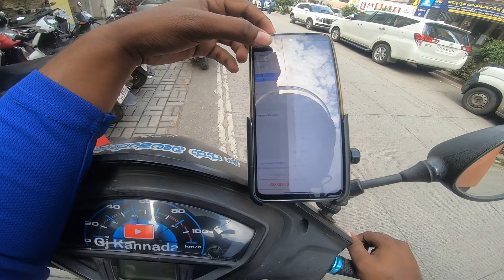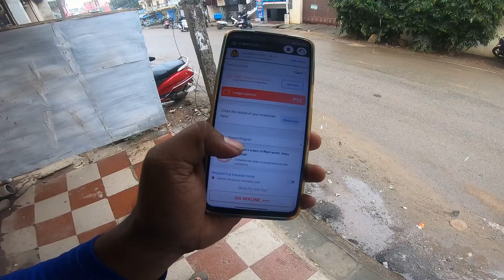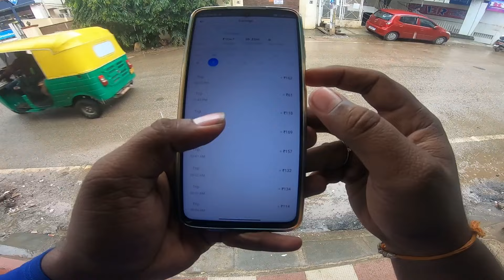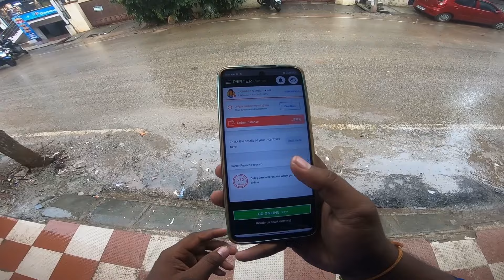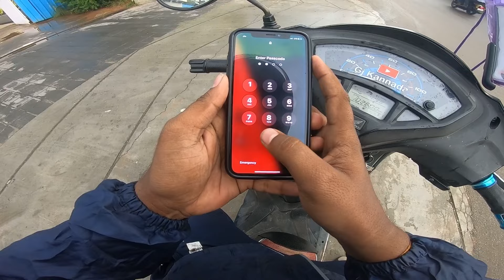ಹಿಂತವರು ದಿನಕ್ಕೆ ಒಬ್ಬರು ಸಿಕ್ರೆ ಸಾಕು🤬 | ನನ್ನ ಕೆಲ್ಸಕ್ಕೆ ದುಡ್ಡ ಕೊಡಲ್ವಂತೆ,, | Porter Delivery Boy Porter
porter delivery app tour
porter app
porter app in kannada
how to use porter
porter delivery boy salary
porter delivery job
porter Full day earning
full day earning in porter
porter partner salary

ಧನ್ಯವಾದಗಳು